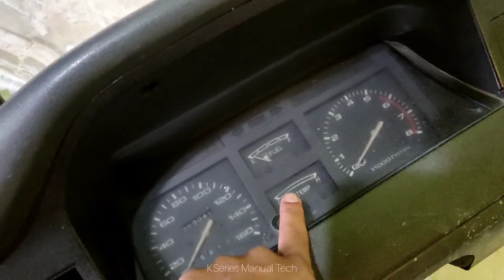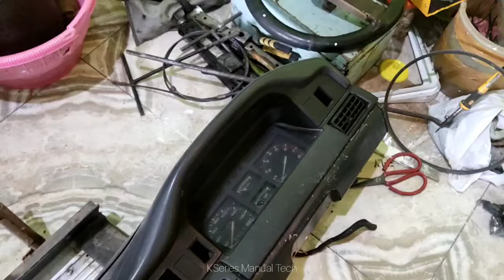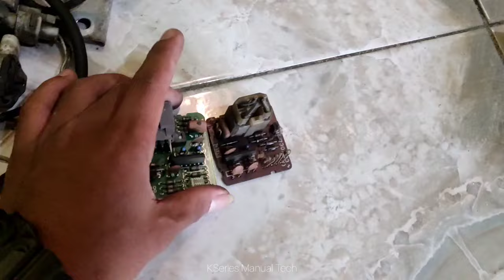PENJUAL SPAREPART KAMPAKAN KIJANG TERLENGKAP DI JOGJA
Bagi yang mau konsultasi/sharing bisa hubungi saya lewat:

Alamat: Semawung RT 72/RW 35, Banjaroyo, Kalibawang, Kulon Progo, Daerah Istimewa Yogyakarta